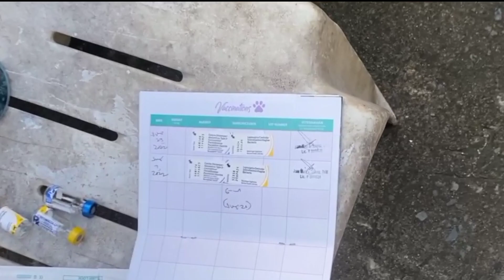Vaccine schedule come join us🤗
puppy vaccination schedule
booster shots
cute puppy
dose of vaccine
6 in 1 shot
husky puppies
syberian husky
vlog with husky
cute puppies playing
play with puppy
kinabahan sila
mga tuta
dog
wooly husky
wooly puppy
sexy vlogger
syberian husky
how to vaccine puppies
puppy visit
veterynary visit
pets
short vlog
third vaccine
injection
how to care after vaccination
how to boost dogs immune system
importance of vaccine
bath puppies  before vaccination
dont bath puppies after vaccination
living with syberian husky